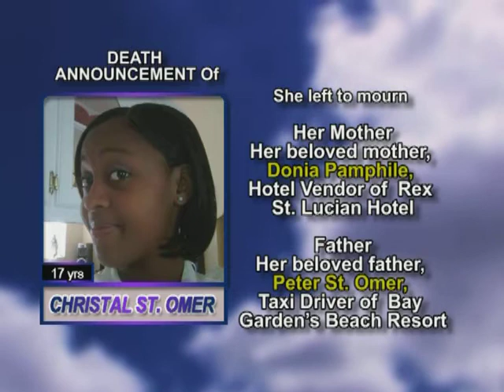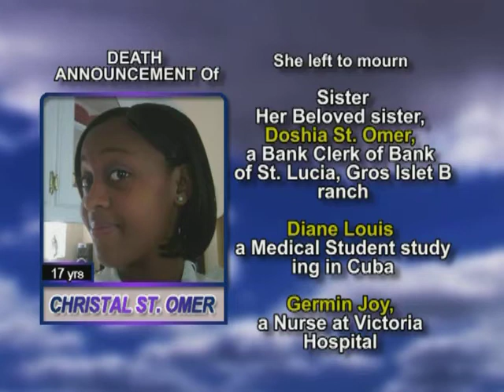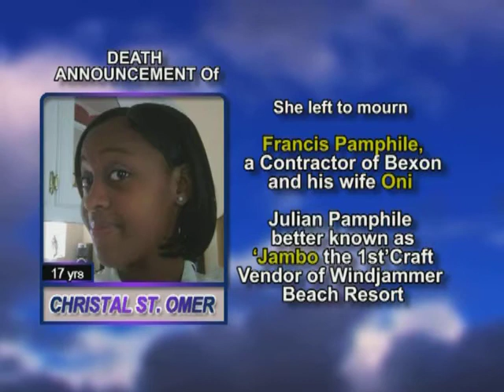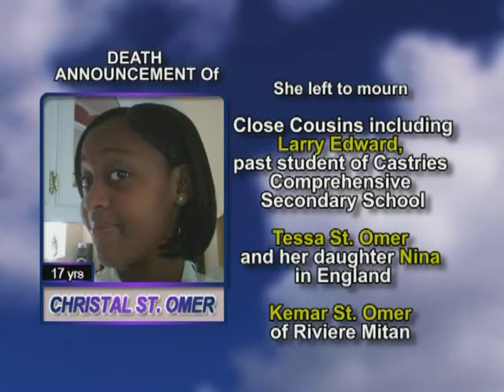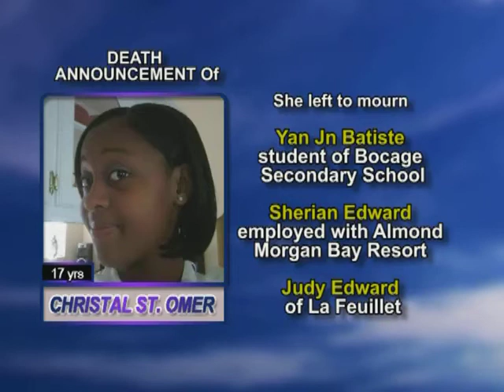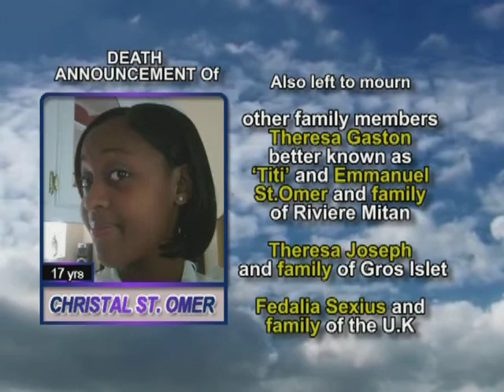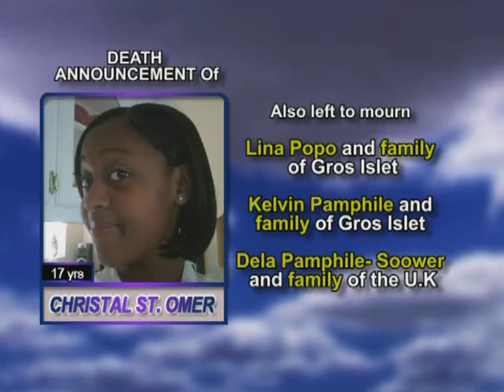Christal St Omer